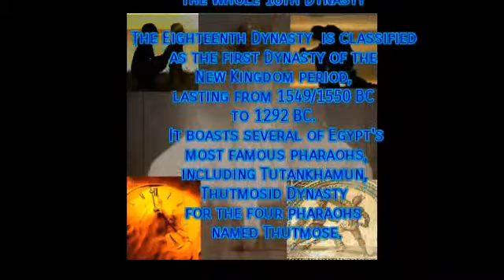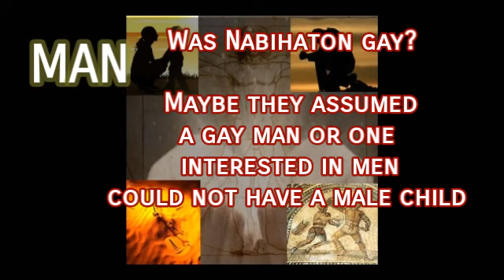Possible History of 18th Dynasty part 16 Narfare shame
a possible history of 18th Dynasty Ancient Egypt.